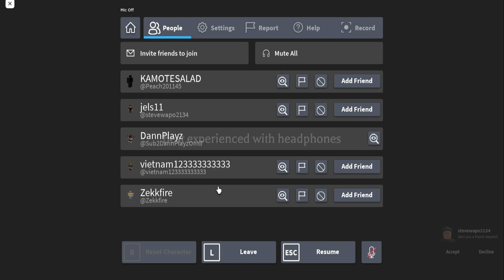Jealousy Is Powerful... // The Mimic